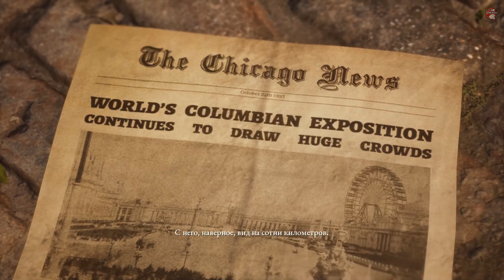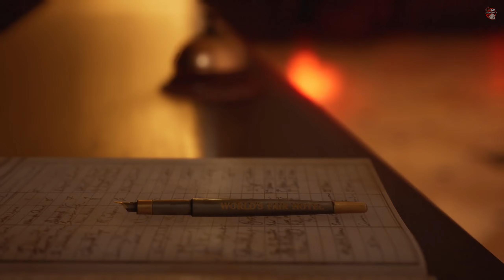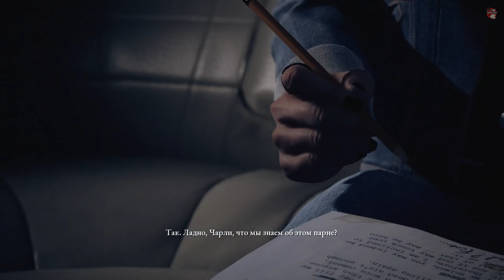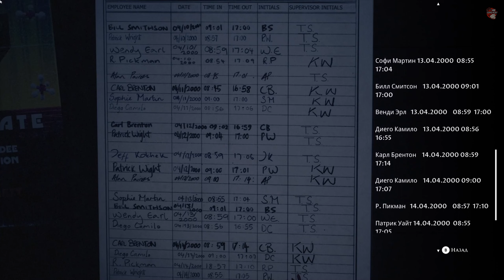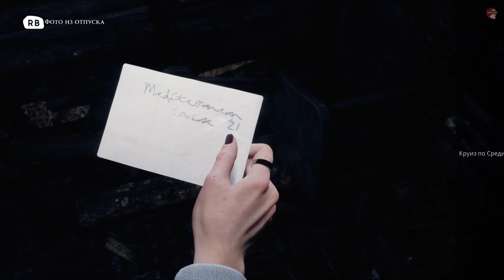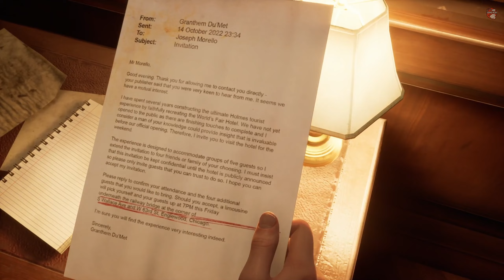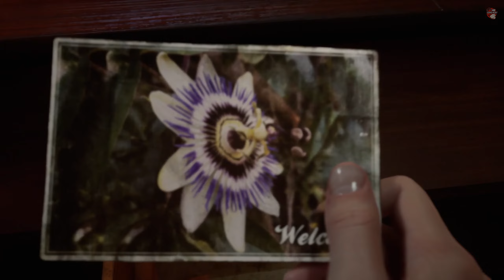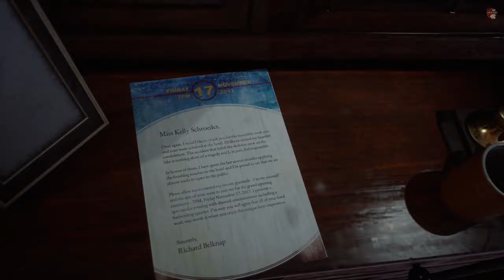Дьявол во мне! Прохождение Devil in Me - отель ужасов ждет вас | Часть 1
Группа документалистов получила загадочное приглашение в современную копию «Замка убийств» серийного убийцы Генри Холмса. Это отличный шанс вызвать интерес публики, и его никак нельзя упускать. Отель прекрасно подходит для съёмок, но не всё так радужно в этой истории. За участниками съёмочной группы следят — и даже пытаются манипулировать ими. И теперь нашим героям не до рейтингов.